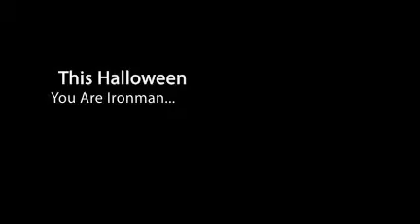Ironman Costume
| Save $10? $20 $30 on IronMan Costumes | 110% Low Price Guarantee | Same Day Shipping | No Hassle Returns on All Halloween Costumes!